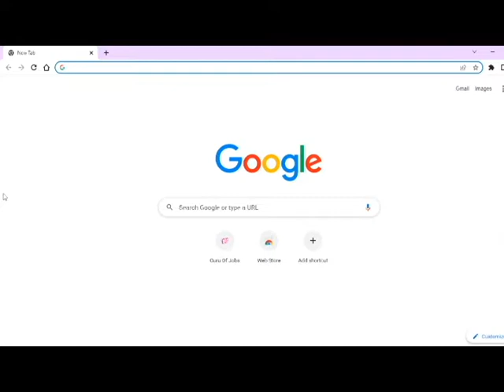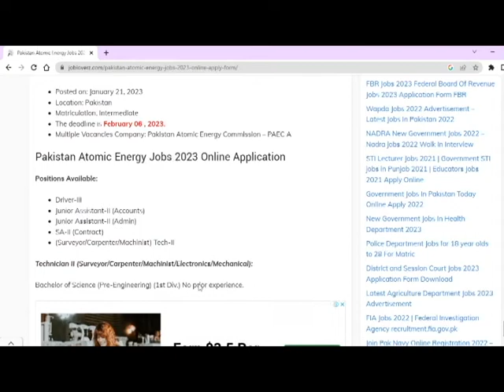Pakistan Atomic Energy job 2023 || PAE Latest Jobs 2023 || Government job 2023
In this video i will tell you (Pakistan Atomic Energy job 2023 || PAE Latest Jobs 2023 || Government job 2023 )

A.O.A